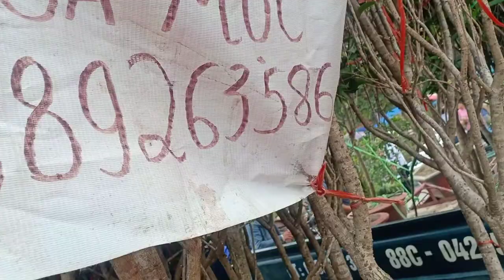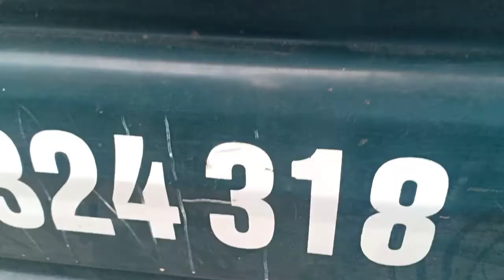Đôi mộc báo giá 5 triệu rất đẹp tại chợ Sơn Tây phiên 08.10.2020